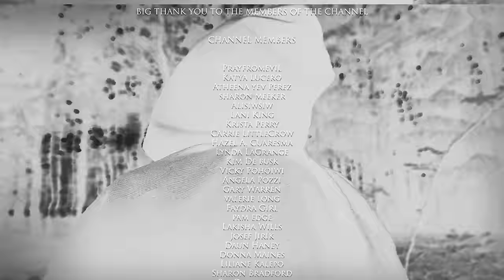Paranormal Investigation In Japan's Most Haunted Shrine (Oiwa Shrine)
Once celebrated and respected, the Oiwa Shrine on Mount Oiwa in Kyoto's Fukakusa region now lies in a state of neglect and disrepair. Its beginnings can be traced to the displacement of the Kii clan by the Hata clan in 711, leading them to establish their sacred site on Mount Oiwa. The shrine's historical importance was further cemented in the early 17th century when its grass was used to feed the horses of Ieyasu Tokugawa, the inaugural Shogun of the Tokugawa era, during his Kyoto visit. However, the Onin War (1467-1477) left the shrine damaged, and it wasn't until the late 19th century, in the Meiji period, that the Kubo family undertook its restoration.

Renowned for its reputed healing abilities, particularly for severe illnesses, Oiwa Shrine's fame was enhanced by Domoto Insho, a notable Kyoto artist. He expressed his gratitude to the shrine by donating two large sculpted stone torii gates; the first in 1952, praying for his ailing mother's health, and the second in 1963, posthumously honoring her.

The decline of Oiwa Jinja began with a forest fire in the Edo period (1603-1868), which destroyed the original structure and its historical records. Post-Meiji Restoration, the Kubo family assumed responsibility for the shrine but eventually ceased upkeep by 2010 due to personal tragedies and the retirement of their appointed head priest. By 2014, the shrine was forsaken, marking the beginning of its steady deterioration. Today, it stands as a poignant reminder of the difficulties historical landmarks face in preserving their heritage, with local lore now shrouding it in an aura of mystery and tales of being haunted.

Norfolk, Massachusetts
02056